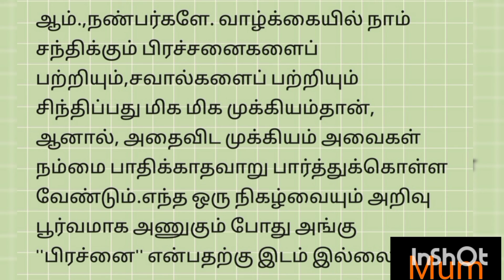the problem (பிரச்சனையை தீர்க்ககற்றுக் கொள்ளுங்கள்)